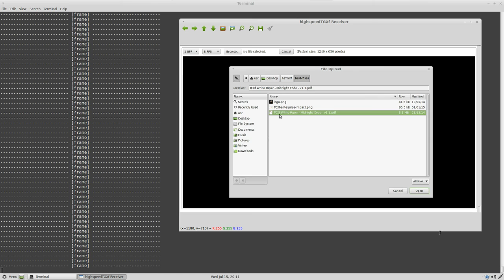4.7Mbps highspeedTGXf download decode in Linux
hsTGXf is a browser driven ThruGlassXfer tool that enables high-speed uploads (1Mbps to 1Gbps or more) through the End-User-Compute display.

A file has been encoded in the highspeed version of the Through Glass Transfer protocol (TGXf). Here the HDMI intercepted video (YUV data saved in an uncompressed AVI file) is being decoded by the receiving tool. The video is being played back frame by frame, with analysis of the screen for pixels in a certain location.

In this version of the TGXf protocol, the receiver first looks for the location frame where the entire hsTGXf display space (in this case 1240x650 pixels) is rendered red. Once found (20 seconds into the video) the receiver notes the bounding box and renders a red line around it from that point on. The receiver will decode pixels within this bounded region as TGXf packets. At one bit-per-pixel (BPP), pixels that are "substantially light" are regarded as a binary 1, while "substantially dark" pixels are regarded as binary 0.

A small group of control packets (single row of pixels almost invisible in this video) provide the Filename, File Size, Frames Per Second and the Bytes per Frame detail for this transfer (the summary of this information is displayed 25 seconds into the video).

Following a successful control sequence the receiver processes the video frame by frame, assessing the bounded region for data. At a resolution of 1240 pixels by 650 pixels with data encoded at 1 bit-per-pixel (BPP) and 8 frames-per-second (FPS) the bounded region creates an effective datagram/packet size of 100,750 bytes (1240x650x1/8) and an effective throughput of 4.7Mbps (the throughput should be higher but isn't due to an off calculation in the Javascript timer on the client).

As each frame is processed the text window displays the "-- [Frame] --" marker. A CRC32 was added to the hsTGXf version of the TGXf protocol to replace the CRC that was provided by the original QR Code datagram layer. In this example each frame is a cleanly parsable frame (where the calculated CRC matches the one in the packet), due to the higher quality video capture device - Black Magic Design's DeckLink Mini Recorder. Frames that contain no debugging information are duplicates, that is, they've already been cleanly parsed with the subsequent frames of the same packet being silently ignored.

At 50 seconds the hsTGXf transfer completes with a final control packet providing the CRC32 for the entire file, which the receiver validates against the stored binary.

The transferred file is the 2014 white paper published on the ThruGlassXfer site.

This is a proof of concept that shows data can be exfiltrated (downloaded) in binary formats through remote enterprise desktop sessions via the screen, without the need for a binary client or the use of QR codes.